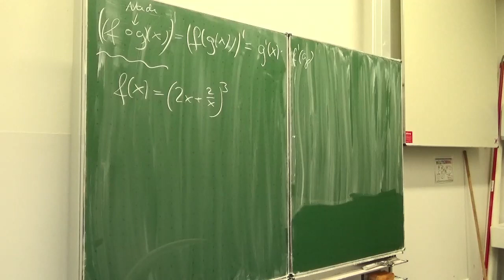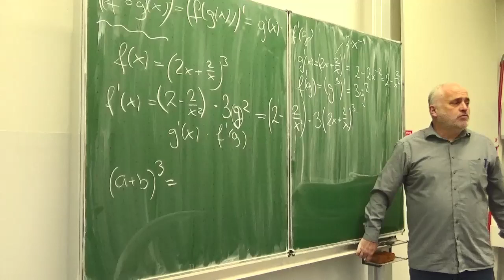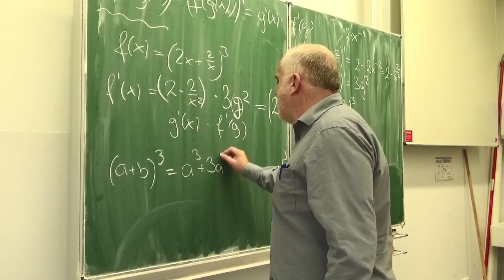Kettenregel: Die Ableitung von (2x+2/x)³ ohne auszumultiplizieren | Mathematik vom Mathe Schmid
Die Ableitung einer Potenz
gefilmt im November 2022
Aufgabe 137/339o aus Hurra Mathe (Version 7.3)